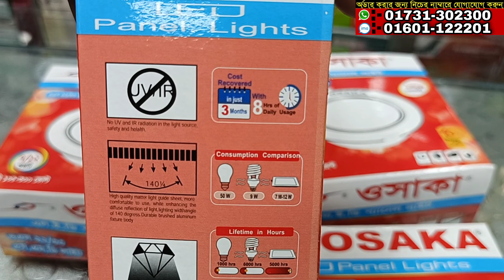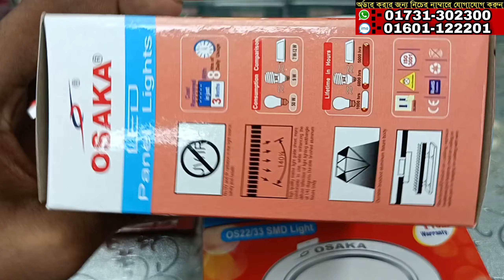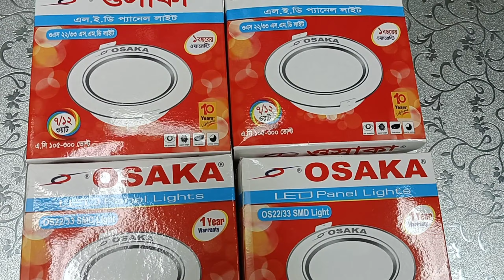নিজের জুয়েলারি দোকান ও বাসা বাড়ি ডেকোরেশনের জন্য লাইট কিনুন|Osaka Light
HA ELECTRIC
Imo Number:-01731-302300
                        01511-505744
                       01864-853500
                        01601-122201